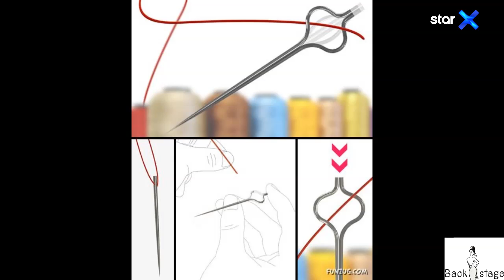Backstage - 26.3.2019 - Web Exclusive!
Η Bίκυ Μανώλη και η Βενέτα Αναγνώστου σχολιάζουν, κάθε Τρίτη στις 23:30, όλα τα hot news της εγχώριας και της παγκόσμιας showbiz. Αποκαλύψεις, παρασκήνιο και αποκλειστικότητες συμπληρώνουν τη θεματολογία αυτής της εκπομπής.
Μέχρι τώρα εσείς ξέρατε τι συμβαίνει στο προσκήνιο της επικαιρότητας. Ήρθε, όμως, η ώρα να πάμε... Backstage!